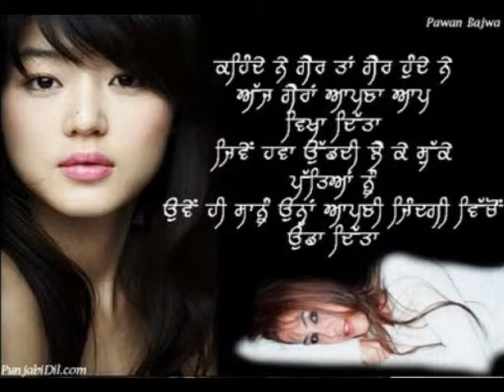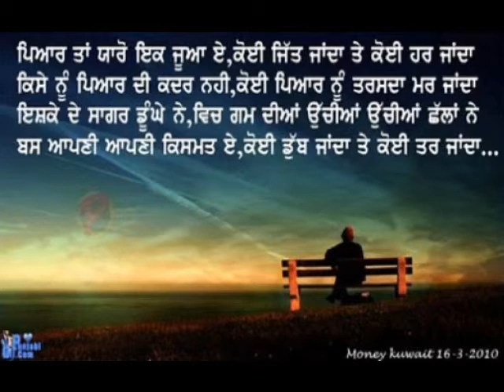aman indian palace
sukha